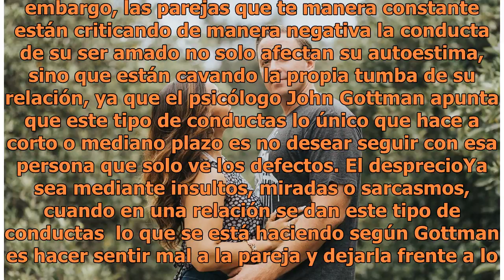La razón por la cual el amor muere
Foto: Unsplash | Copyright (c) 1998 Hewlett-Packard Company Expertos añaden que el amor tiene fecha de caducidad pero hay algunos que suelen terminar más rápido de lo que empezaron independientemente si sea noviazgo o matrimonio, pues ninguna relación es perfecta y aunado a ello existe una serie de ...